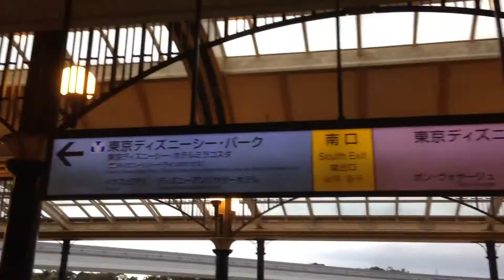【ＪＲ舞浜駅】京葉線からディズニーリゾートラインへの乗り換え（How to transfer from Maihama Station to Disney Resort Line）